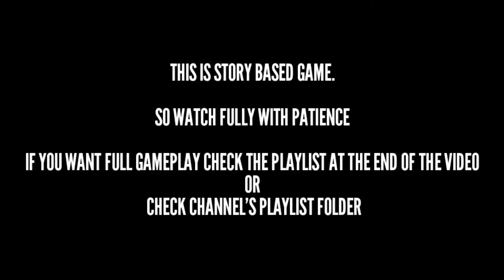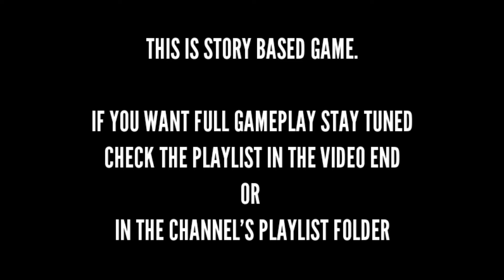The Walking Zombie 2: Zombie Shooter #27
Part #27

Offline GamesTV

About this game:

Zombie singleplayer offline shooter in polygon graphics with RPG elements.

3D ZOMBIE SHOOTER THAT KEEPS EXPANDING
We are still working hard on new content for the game. Not only more story arcs where you explore this dangerous zombie frontier and try to make world better place for living. We work on new mechanics so you can craft things for your survival like gas and ammo on crafting tables in the houses you purchase. Also, not only dead will be your target as your actions can trigger hatred in some of the survivors - bandits, corrupted politicians, cultists, gangs etc. Zombie age continues but with new tools in your arsenal, you will be able to endure it!

OUTRO MUSIC 🎶🎶